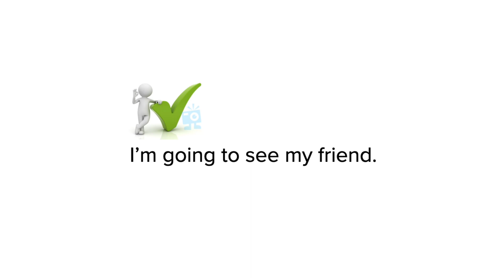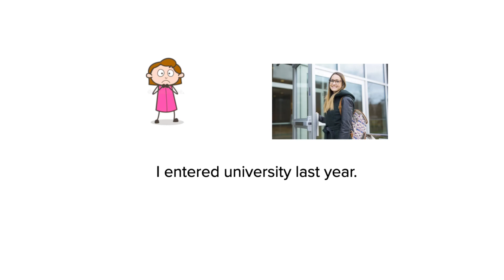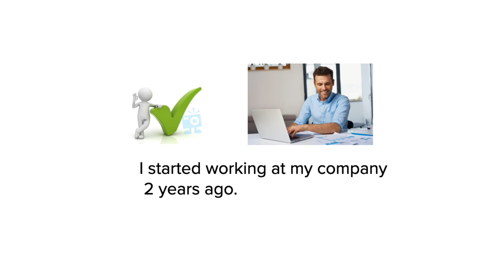Lesson 16: Promise? What's your hobby? Enter university/company, I belong to...